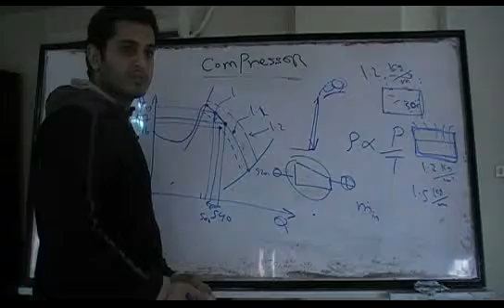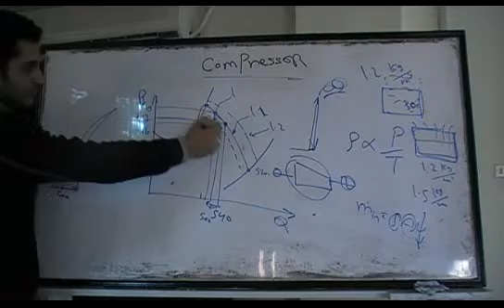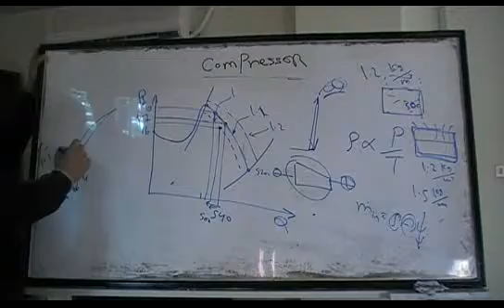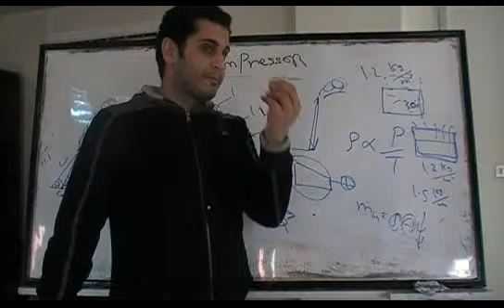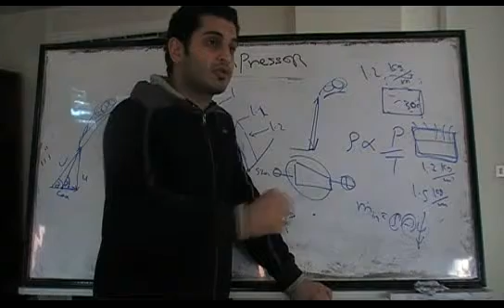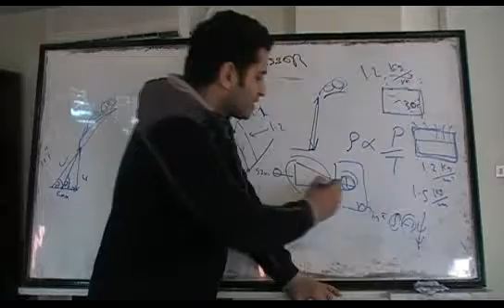Siemens Gas Turbine Compressor Lecture 5/7 Eng. Mahmoud Elnagar.